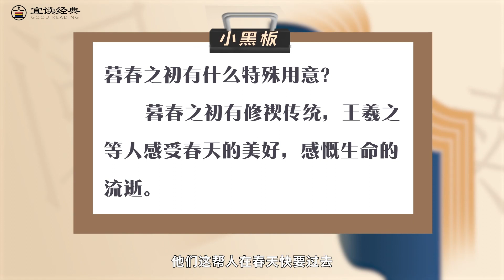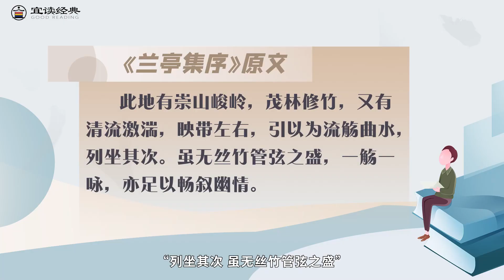邵鑫 精读《古文观止》60《兰亭集序》：生死之外无大事（一）